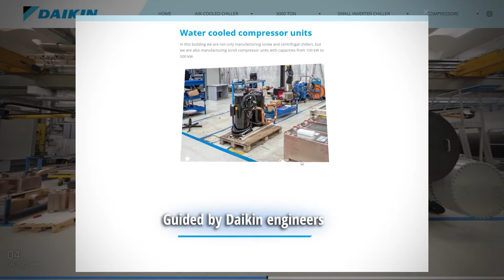Interactive Remote Factory Tour - Daikin Applied Europe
Daikin Applied Europe’s factories can now be visited from remote thanks to the new virtual factory tour service. All manufacturing facilities are available for 360° tours, guided by Daikin’s engineers.

The service is already available, and it will be possible for visitors to book visits by getting in touch with their Daikin local sales representatives.

- Get in touch here if you want to know more on Daikin Inverter technology